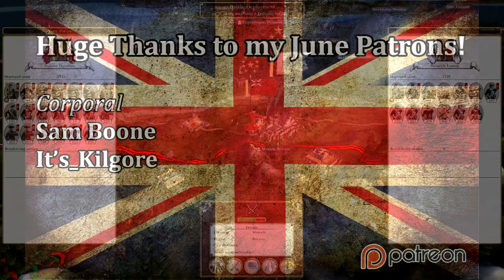Let's Play Empire Total War: DM - Thirteen Colonies #16 - Savoy Enters the Fray!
Hey guys, welcome to the next episode of my Empire Total War Lets Play as Thirteen Colonies - in this episode we take land in Brazil and knock back a Savoy sally!